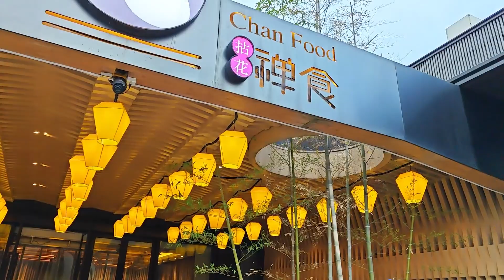北京夫妻旅居江苏镇江，无锡拈花湾禅意小镇，体验水上赏樱